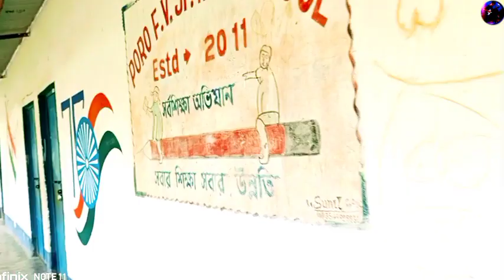My First School vlog || #2023 youtubechannel myfirstvlog New kocha rabha official ❤🙏